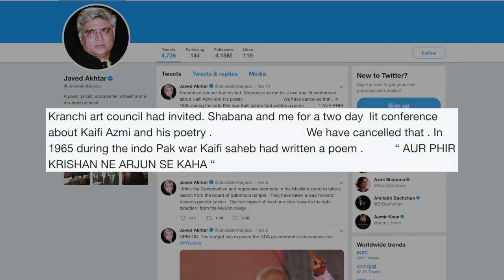Javed Akhtar, Shabana Azmi ने रद्द किया अपना Pakistan दौरा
जम्मू एवं कश्मीर के पुलवामा जिले में आतंकवादी हमला होने के बाद वरिष्ठ गीतकार जावेद अख्तर और उनकी पत्नी अभिनेत्री शबाना आजमी ने पाकिस्तान में एक कार्यक्रम में शामिल नहीं होने का फैसला किया है।